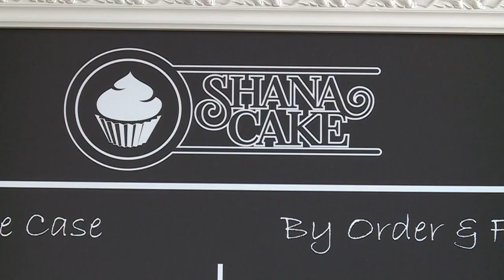Wednesday's Child - Ariyah